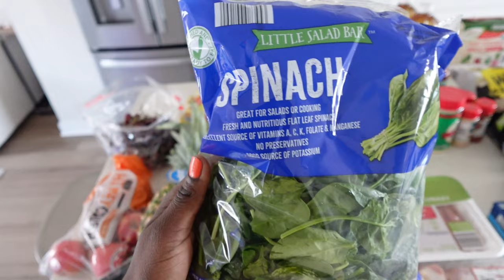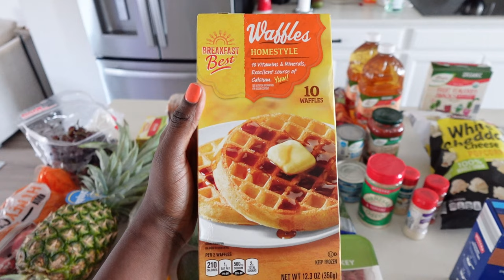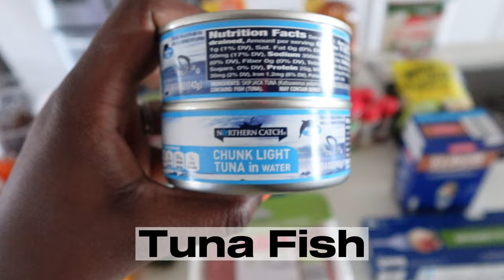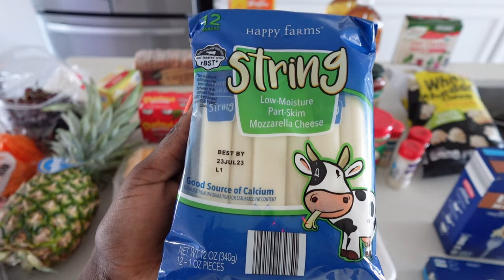WEEKLY GROCERY HAUL for a family of 4 | ALDI Grocery Haul |Grocery Shopping| Shopping Vlog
Hey! This week I STUCK to my list and stayed UNDER budget while grocery shopping for my family of 4. My husband and I along with my two toddlers (age 22 months and 3 years old) all work from home and eat everything we buy weekly! I am still a work in progress on staying in my budget, but I share some tips that have helped me. How do you stay in budget while shopping? Any tips?

DID YOU MISS MY OTHER HAULS?